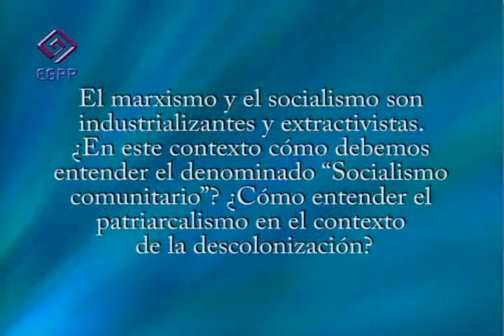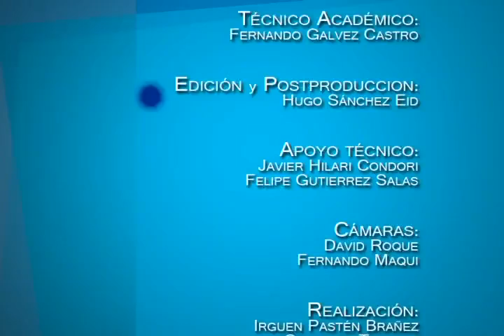Modulo 4 Parte 2 (Paradigma del "Vivir Bien")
Felix Cárdenas:

Viceministro de Descolonización, ha dedicado su vida a la construcción de una sociedad diferente. Fue secretario Ejecutivo de la federación de Campesinos de Oruro, miembro de la COD y de la CSUTCB. En 1993 fue candidato a la Presidencia de la República por el Eje Pachakuti y fue Asa,mbleista del Departamento de Oruro.

* Esta información está actualizada hasta Septiembre de 2011 gestion de la elaboracion del material.